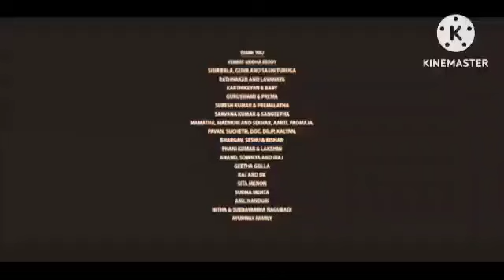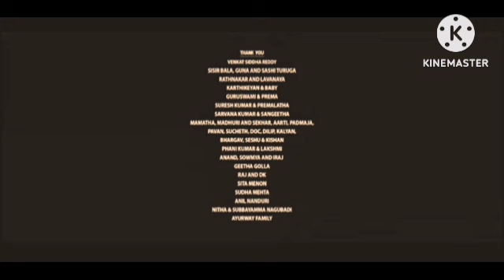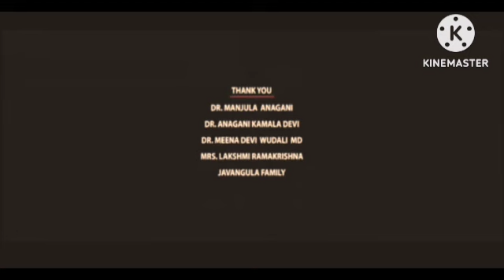Mubarakan Review Explained & Facts | Arjun Kapoor | Anil Kapoor | Athiya Shetty | Iliyana D'Cruz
This is not a Movie. I have discussed Mubarakan facts, Satellite & OTT Details, Preproduction-Post Production & Filming Details, Budget & Worldwide Lifetime Box-Office Collection Details, deep story analysis & Explanation

This is not a movie video. In This Video we discussing on Mubarakan Review, interesting facts and Story Explanation. Disclaimer ;- In this video, any movie or any scene of the movie is not shown, in this video I have told about the earning of the movie, the cost of the movie, The person working in the film has been told, so viewers are requested to watch the full video.

In this video we have talked about Film. Watch the full video to get Interesting Facts, Hindi Dubbed Version, OTT & Satellite, Budget & Worldwide Boxoffice Collection, Preproduction, Postproduction and Filming, Story Explanation & Detailed Technical Review of the Indian language mystery action-adventure film . Hope you enjoyed this video.